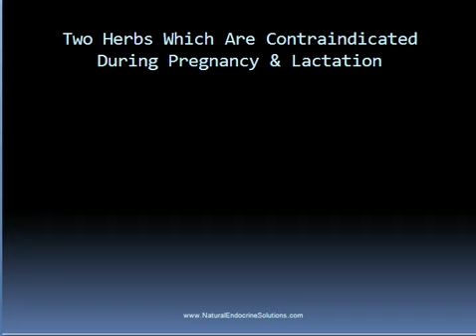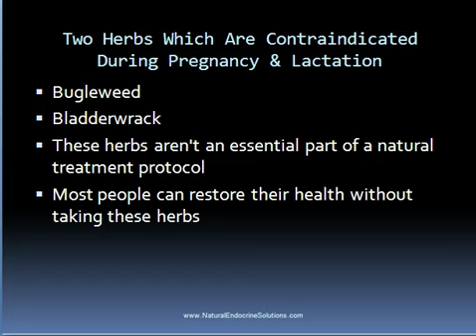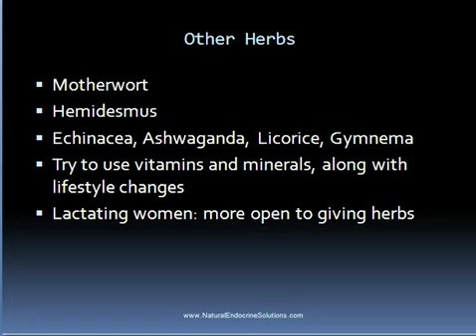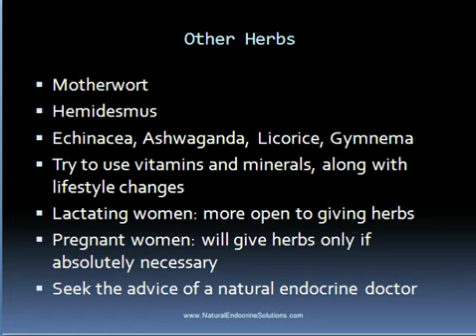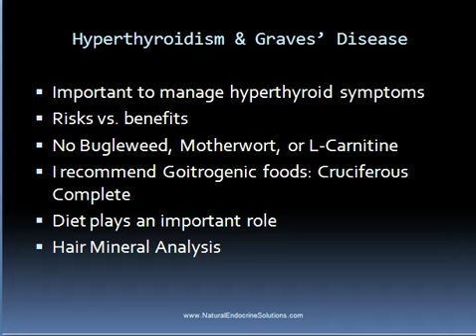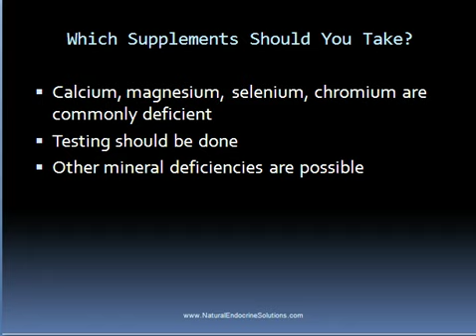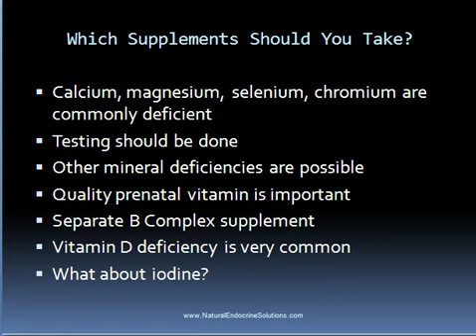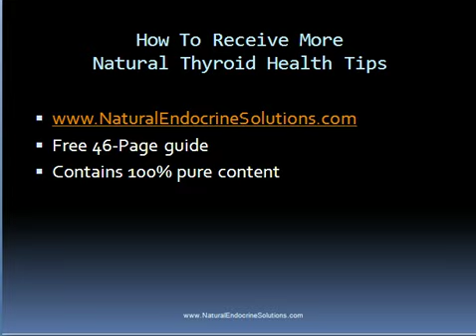Thyroid Disease and Pregnancy: Which Supplements and Herbs Are Safe To Take?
Some pregnant women with thyroid and autoimmune thyroid conditions (hypothyroidism, hyperthyroidism, Graves' Disease, Hashimoto's Thyroiditis) want to use natural treatment methods during their pregnancy.  However, any pregnant woman of course needs be careful when taking supplements and herbs, and this video will discuss which supplements and herbs are safe during this time.